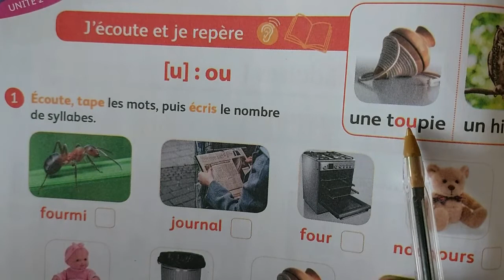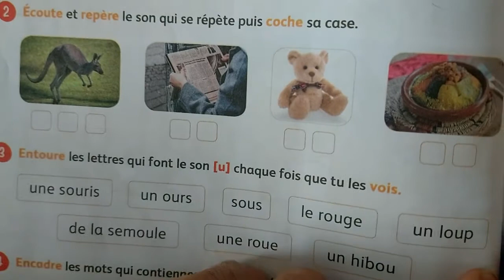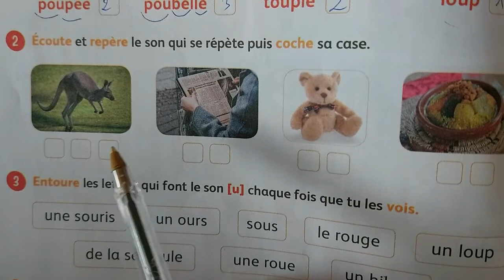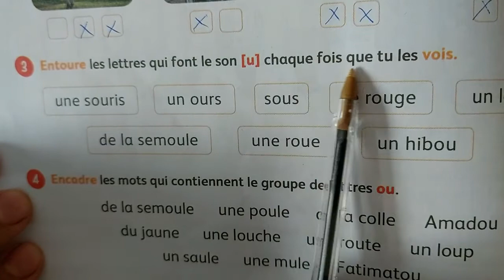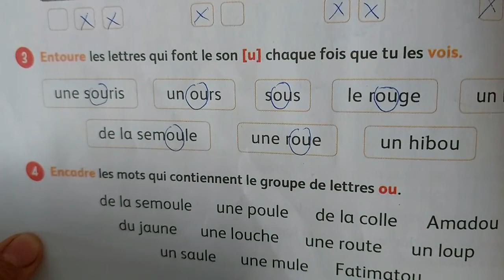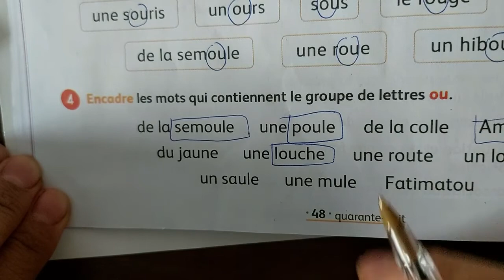Page 48 mes apprentissages en français 3AEP